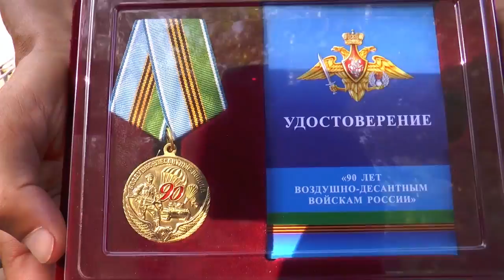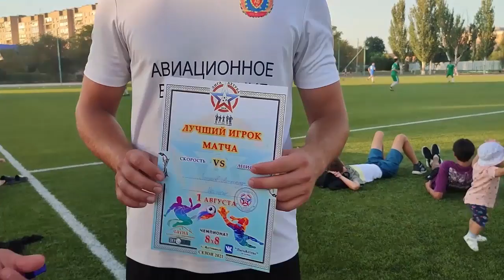НЫНЕ (02.08.2021)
Смотрите в выпуске:
- Чистота спасёт мир -  верят ахтубинцы. И предлагают выходить на всеобщие субботники.
- Слава ВДВ! Ахтубинцы отметили День воздушно-десантных войск, почтили память погибших в горячих точках.
- Орёл расправился с Кантри, Любители - с Локомотивом. Подведены итоги 12 тура чемпионата ЛигаАхтуба по футболу.